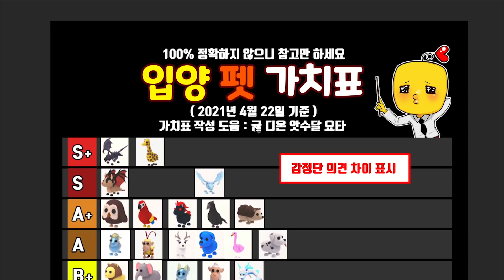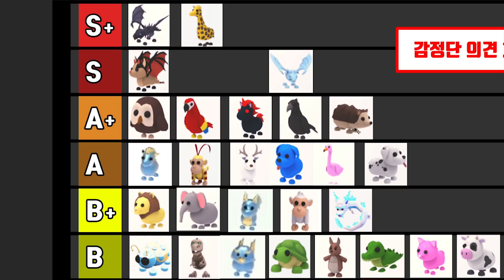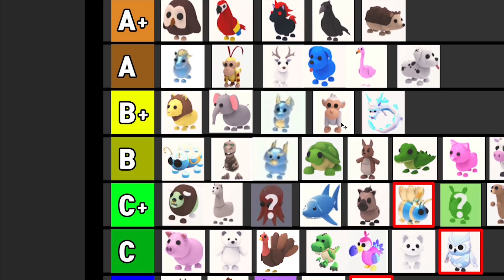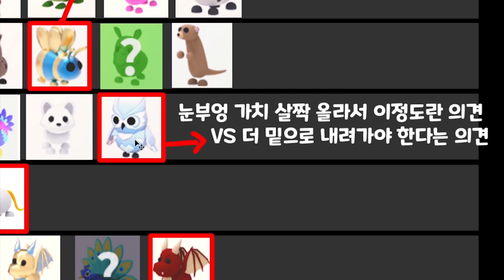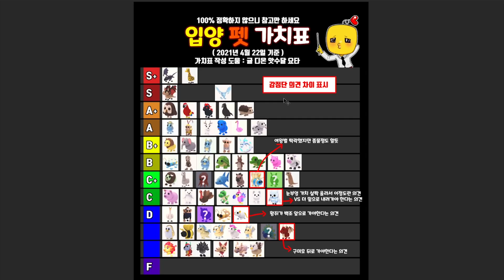[입양하세요] 4월 22일 기준 펫가치표 공개